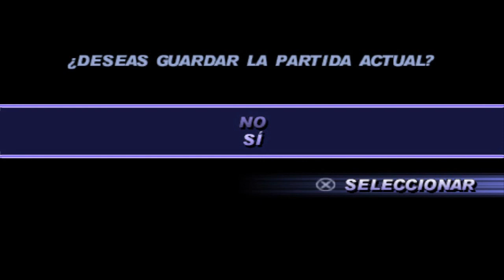Spiderman 1 (PS1) (Español subtitulado) (100%) - Nivel 01: El robo del banco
Comenzamos una increible aventura! Hoy comenzamos con un fantastico y genial juego de la PS1! Nos encontramos frente a las maravillosas aventuras de Spiderman! Y jugaremos el juego completamente subtitulado al español.